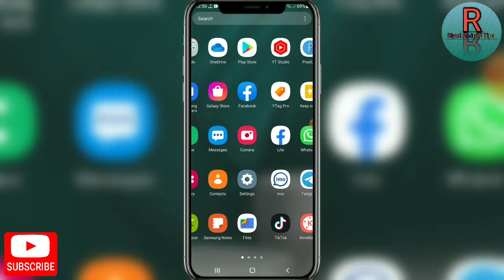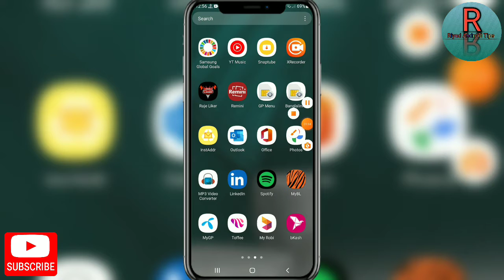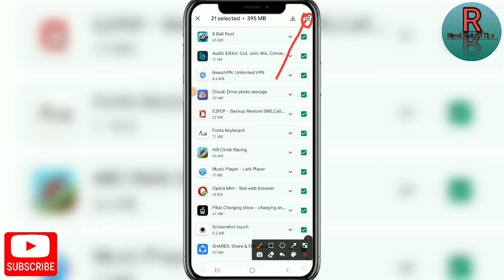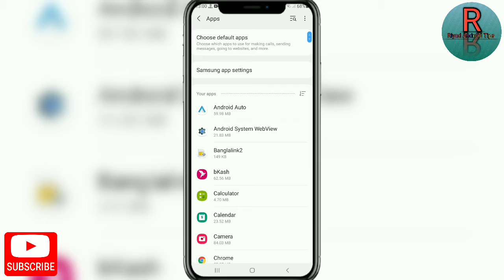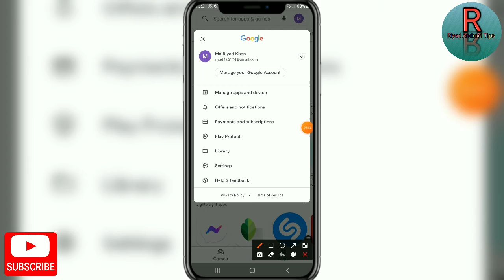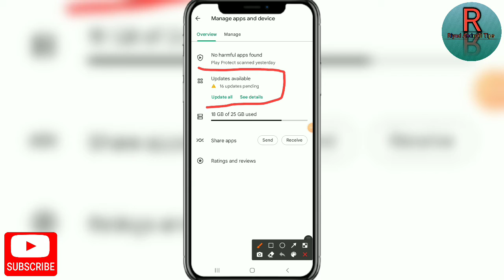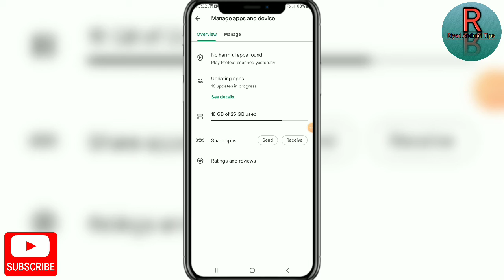How to mobile phone hang slow problem solve | Android Secret Useful Tricks phone secretly anyone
App link:--

এখানে ক্লিক করুন 👆👆👆👆

  🔥সবাই বন্ধু করে নিন 🖕🖕এখানে কিক্ল করে

  Like now 🚫👆💯

🔥Join করুন  👆💯🚫